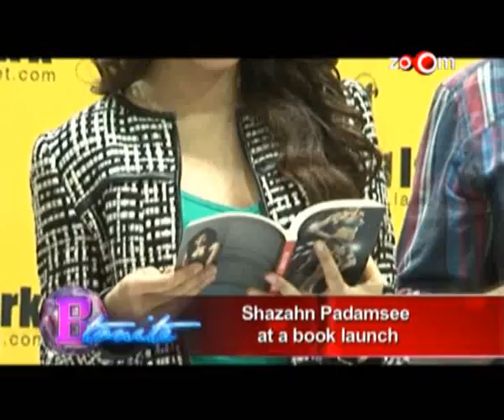Shazahn Padamsee gets nostalgic at an event